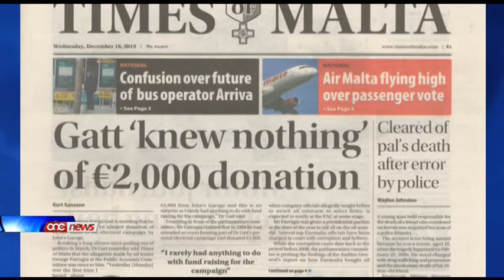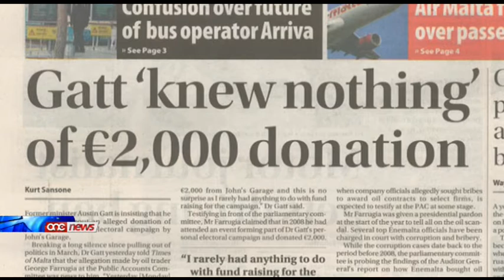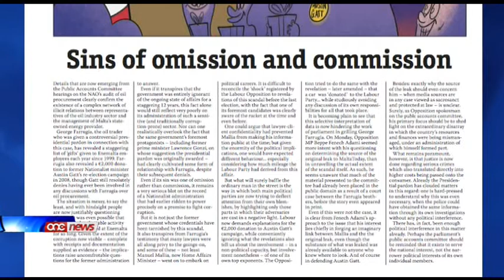Austin Gatt ma kienx jaf bid-donazzjoni ta' €2000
Ghall-ewwel darba fi tminn xhur illum l-eks ministru Austin Gatt tkellem mal-gurnal the times u qal li ma kienx jaf bid-donazzjoni ta' elfejn ewro. Din id-donazzjoni, Gorg Farrugia, qed jghid li tahielu bhala parti mill-kampanja elletorali tal-2008 fi zmien li Gatt kien responsabli miz-zejt. Sadanittant il-Kap tal-Partit Nazzjonalista Simon Busuttil qed jipprova jahrab mill-mistoqsijiet fuq dan il-kaz.